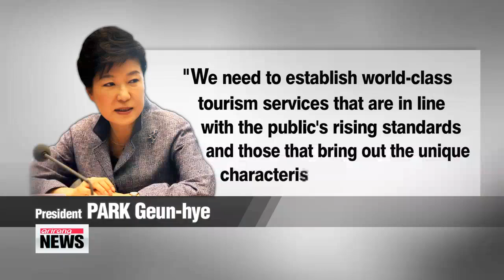Government to set up 'tourism weeks' in spring & fall to promote domestic tourism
The government has unveiled its second batch of tourism promotion measures -- focused mainly on enhancing domestic tourism.
This include plans to broaden tourism demand from the summer... to spring and fall, and provide greater financial support to tourist cities.
Our presidential office correspondent Eoh Jin-joo has this report.
If the government's first set of tourism promotion measures in July was focused on bringing foreign tourists to Korea,... its second batch of measures unveiled Monday is aimed at enhancing domestic tourism.
The government laid out its plans in a meeting presided over by President Park Geun-hye on Monday.
One part of the plan involves the establishment of so-called "tourism weeks" in spring and fall to more evenly distribute the nation's tourism demand, which currently peaks in the summer.
The designation will cover a total of 22 days from May 1st to the 11th and September 25th to October 5th.
The tourism ministry and the education ministry are considering whether to close elementary, middle and high schools for short vacations during these periods.
Also starting this year, the government will select three cities a year as "tourist cities of the year."
Each of the three cities will be provided with as much as 2-point-3 million dollars over a three-year period.
President Park stressed... the government should make sure that boosting domestic tourism leads to economic revitalization and job creation.
She called for world-class policies... that are in line with the public's rising standards and those that bring out the unique characteristics of each region.

Koreans spend around 23 billion dollars a year on domestic tourism, triggering more than 36 billion dollars in production and creating some 5 million jobs.
The president emphasized that should domestic tourism increase by 10 percent above that, the effect would be enormous.
The president was joined at today's meeting by UN World Tourism Organization Secretary-General Taleb Rifai, who emphasized Korea's role in creating new opportunites for developing nations through tourism.
Eoh Jin-joo, Arirang News.